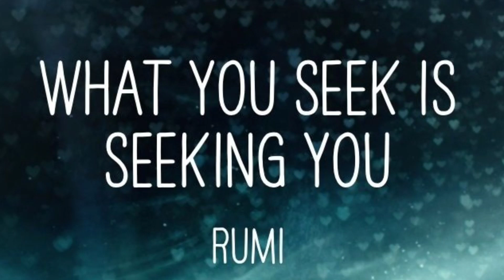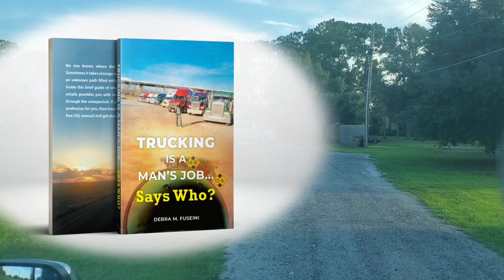Before You Tune Your Truck Vlog 🚚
please don't pay double for your truck, if you can wait it out then go head.